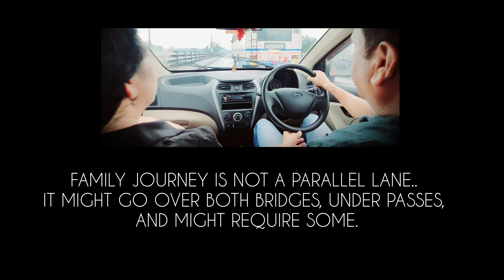Thrissivam-2024_Short Film Festival _ Winner _ U Turn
U Turn Received two awards in Thrissivam 2024 Short Film contest.
1. Best Short Film.
2. Best Director-Prasad Arayala

PRODUCTION, SCRIPT, DIRECTION & EDITING: PRASAD ARAYALA